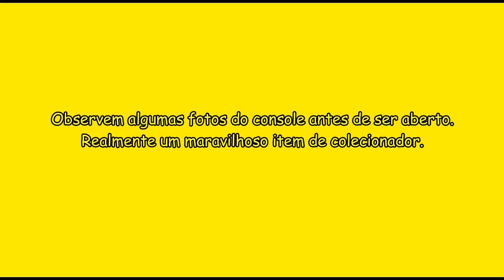O Raro Atari Onyx JR do Amigo Ronny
Olá amigos neste vídeo restauramos um belo e raro Atari o Onyx JR
observem toda abordagem de restauração feita nele.

Vídeos todas as segundas  e terças feiras